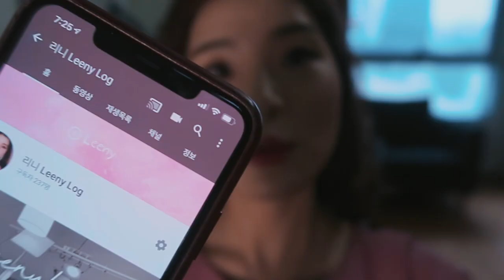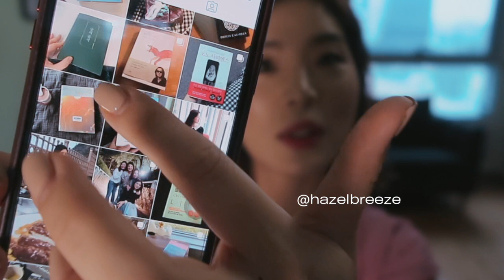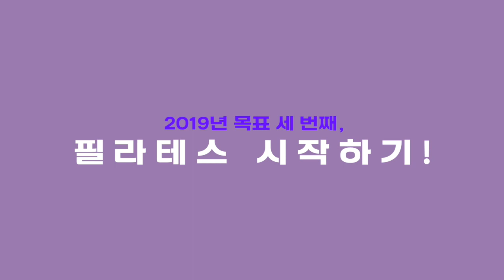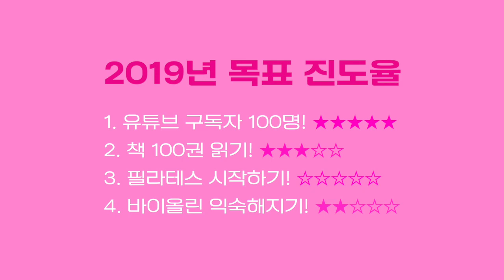[직장인 브이로그] 2019년 상반기 리뷰/ 4가지 목표 진도율 점검 2019 1H review/ This year’s goals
우아,,, 너무너무 오랜만에 찾아왔네요!
그동안 저에게는 정말 많은 변화가 있었어요.
개인 사정으로 영상 업데이트가 미뤄져 죄송하고, 차차 설명 드리도록 할게요.

오늘은 2019년 시작하면서 세웠던 4가지 목표에 대해
리뷰하는 시간을 가져 보려고 해요.
벌써 상반기가 다 지나갔다니... 놀라울 뿐이네요!
여러분도 함께 목표 점검해 보시고, 하반기도 화이팅이에요 :D

아래는 영상에 나온 제 인스타그램 주소입니다.